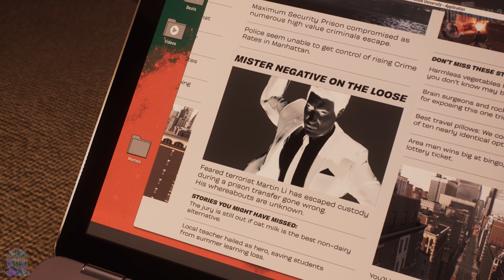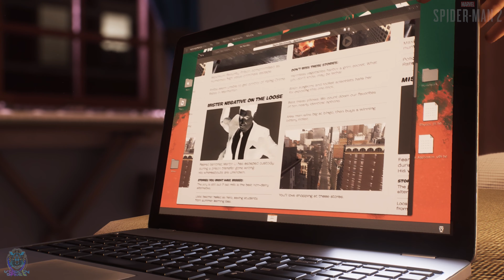Marvel Spider-Man 2 PS5 ACT 1 Chapter 6 Bad Guys on The Block/Make Your Own Choices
Welcome once again my lion family both new and current members I am excited to bring you the next AAA title on my channel starting off with Spider-Man 2 the sequel to both Spider-Man 1 and the Miles Morales DLC, so please enjoy the gameplay and if you're not wanting to spoil the game for yourself do not watch but for the rest please enjoy the wild ride and see what awaits us!